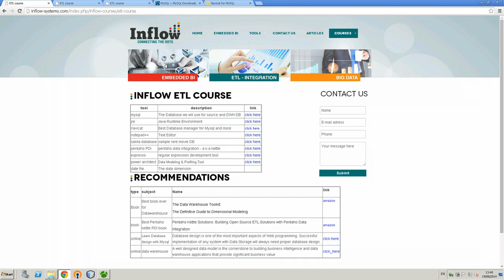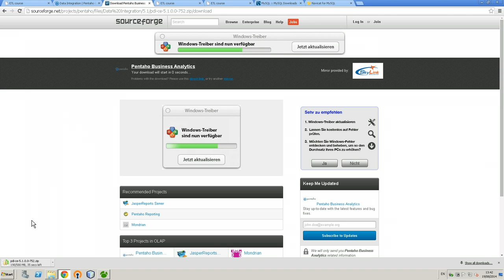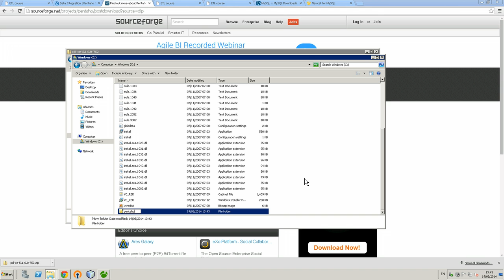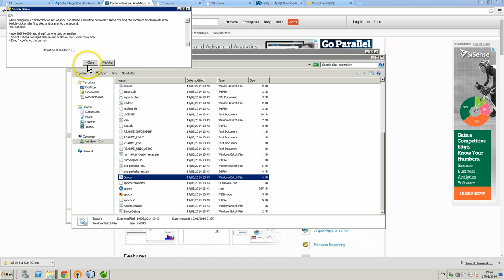how to install pentaho kettle data integration by inflow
this course is about how to install pentaho data integration PDI kettle

okay so now are going to install

pentaho data integration this is the main

course we will click here and we go

to main page the Community Edition
of pentaho dot com

dot com I'll from here you can

click download but you can also look for morel

options so if you're looking for
different version you can find it here

okay and you can see all sorts of

options pentaho kettle  5.1 latest

i will install this one of course

this is not an actually install but

because it's not an actual stored

just need to put the pentaho kettle files

wherever you like and right now

show you how go today fine 5

who

with the be the ICE

should take the stabe edition 5.1

and i will click pentaho data integration

started download quite big the

and 500 megabyte zip file would

take time  i will run it faster

okay it downloaded we open it

them click think that pentaho data integration

copy/paste usually

putting see computer

disc D or  something

hearing folder

actually something

like pentaho data integration tutorial etl

copy paste it

take some more time

okay done so now we are go to

data integration all the files  and software

we and I'll to just to open it to see
that everything is

working well so this is spoon

actually

exe / batch file opens

ETL pentaho kettle

and
i will click on it  double click

if everything is okay so in this stage
it will recognize the java

and actually open

so we can see the pentaho data integration is opened

the so okay actually

get  opening screen wewill learn much more about pentaho kettle later for now this was the installation of pentaho data integration